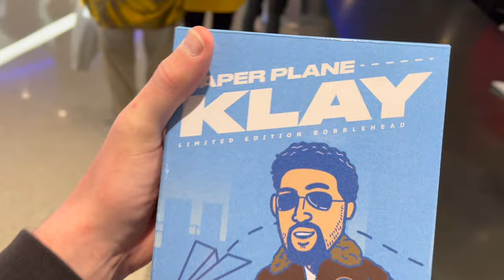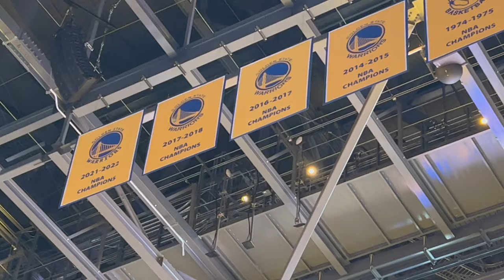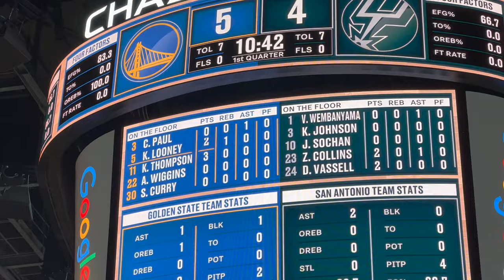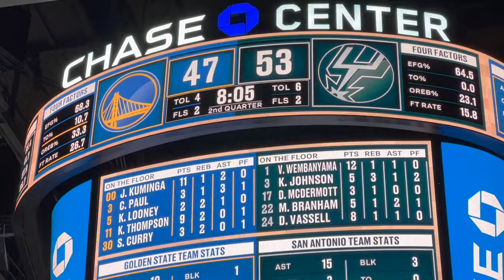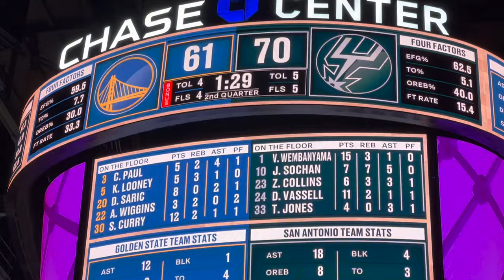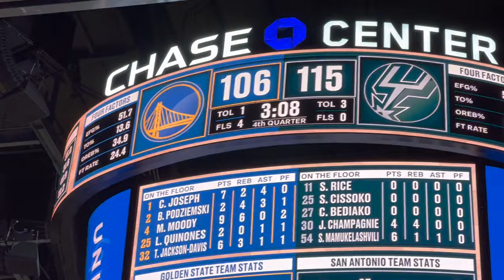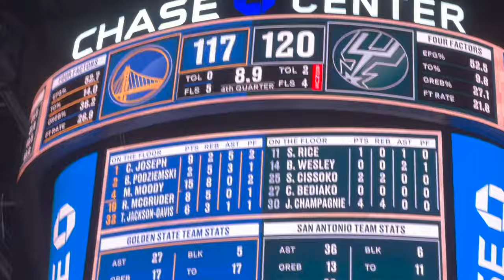Golden State Warriors Pre Season Game Vlog vs San Antonio Spurs 2023 2024 NBA Season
Check our Golden State Warriors game Vlog at Chase Center vs San Antonio Spurs 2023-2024 NBA Pre Season. Enjoy the video we got great footage for this one!